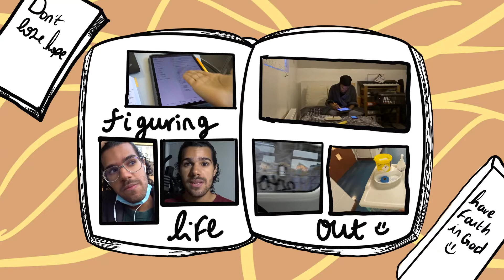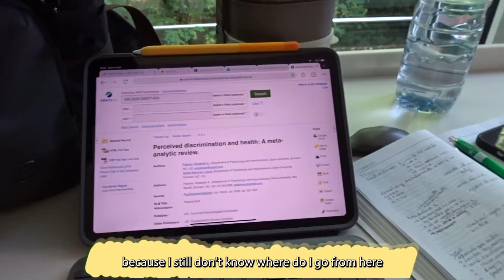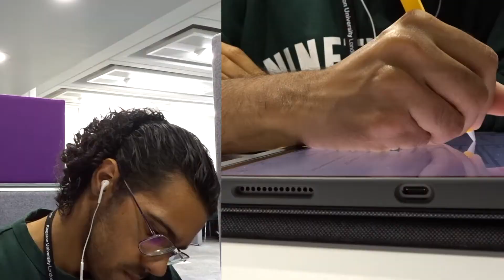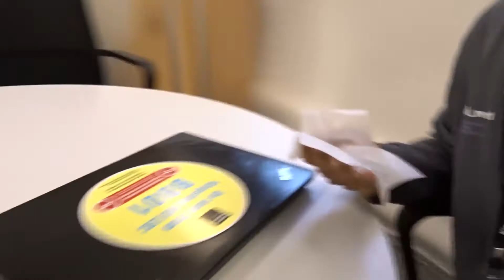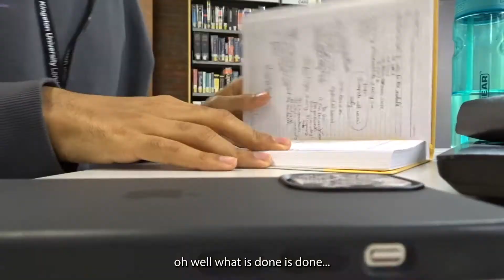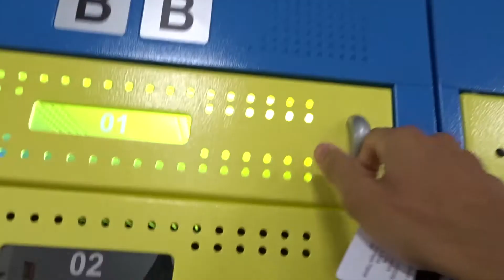Nursing Grad School VLOG | Assignments ALREADY? Creating plans, Studying and Korean Food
Hi guys, i'm back with another weekly vlog. I'm really trying to manage uni, work and life.. it ain't easy yo! I can do it tho :)

Wall art prints @ (art prints check 'em out)

- Camera equipment:
- iPhone
- Sony DSC - HX90
- Canon 750D
Edited on:
- Adobe Premiere Pro
Songs in the video:
FILMED & EDITED BY MIGUEL VERDADES: